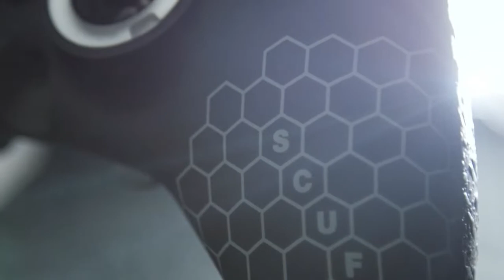Interview avec AS Monaco eSport - Playoffs Euorpean Challenger